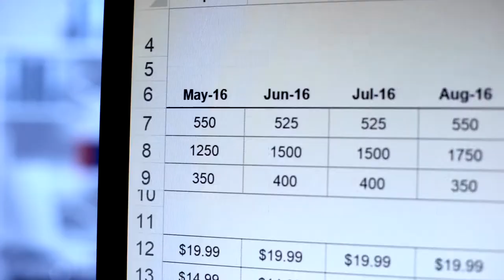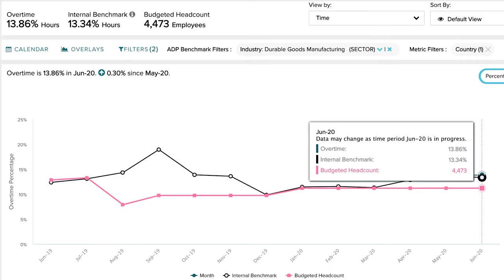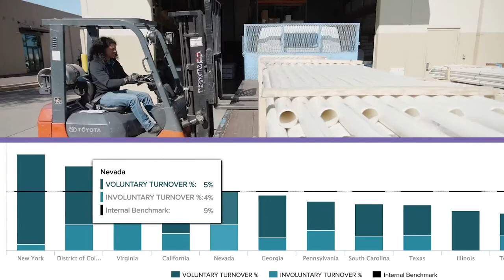Reducing costs and turnover with ADP® DataCloud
Ewing Irrigation, the largest family-owned irrigation distributor in the country, values the importance of providing their customers with a great environment – not only in their own backyards, but when they visit Ewing Irrigation locations. When they discovered that their company growth was accompanied by high turnover rates, which affected employee engagement as well as customer experience, they were determined to find a solution. Discover how ADP® DataCloud helped to minimize their growing pains and reduce their turnover and retention challenges.